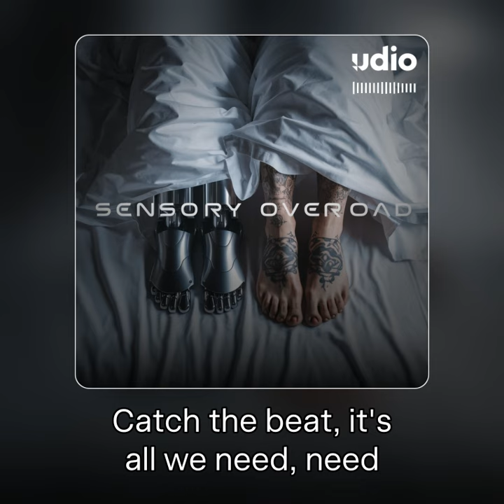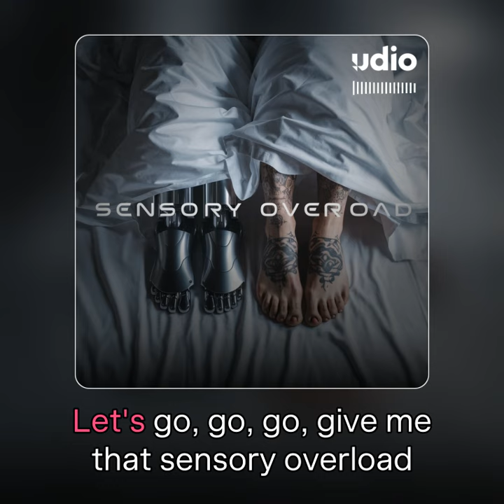Sensory Overload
Lyrics
[Verse 1]
You make me move, move
Dancing in the dark, it's like a groove, groove
Groove, groove, groove
Bodies intertwine, we lose our mind, mind
Mind, mind, mind
Electric waves, it's all so fine, fine

[Chorus]
You got me high, you got me low
Moving with the rhythm, go, go, go
I l-l-like where we flow
Let's go, go, go, give me that sensory overload

[Verse 2]
Whispers in the night, feel it close, close
Heat rising up, we want it most, most
Most, most, most
Catch the beat, it's all we need, need
Need, need, need
Take me there with a faster speed, speed

[Bridge]
Heartbeat strong, feel the connection,
You and me in perfect reflection,
Waves collide, lose all direction,
Let's ignite with pure affection,